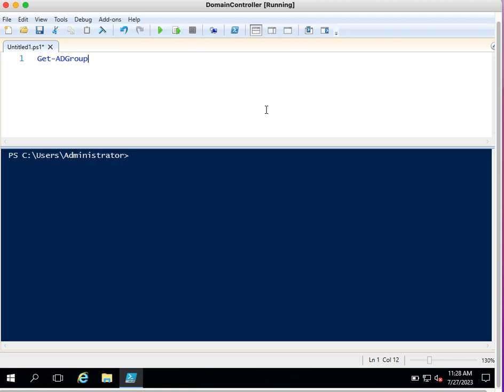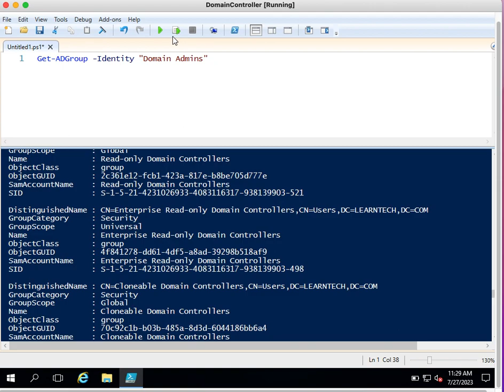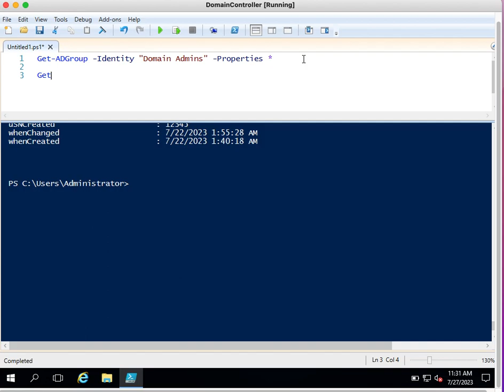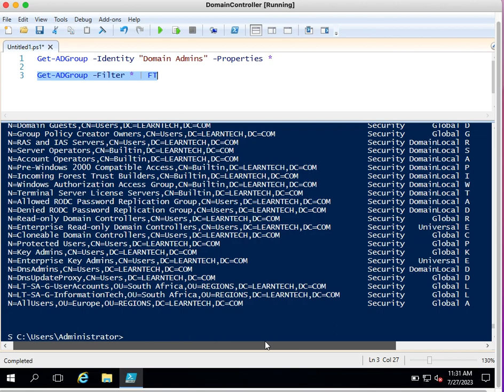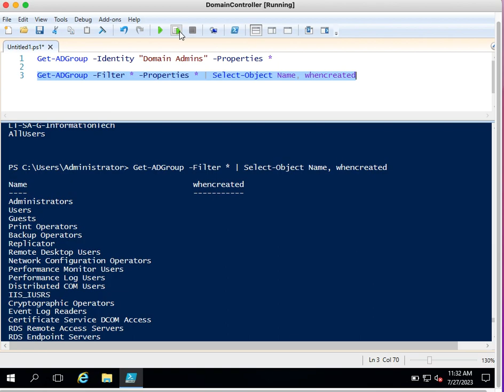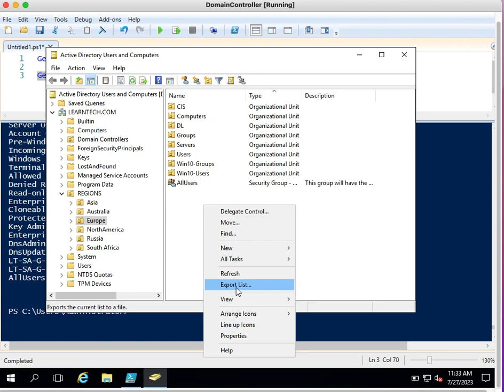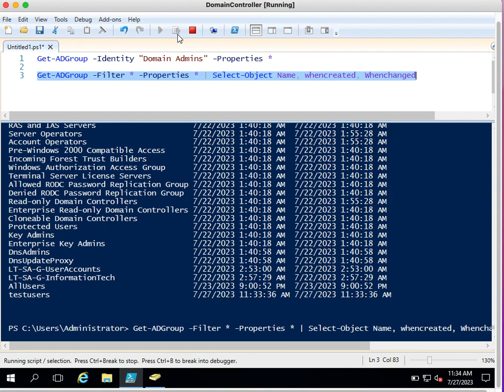Get-ADGroup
This video will help you to find security group details in AD.